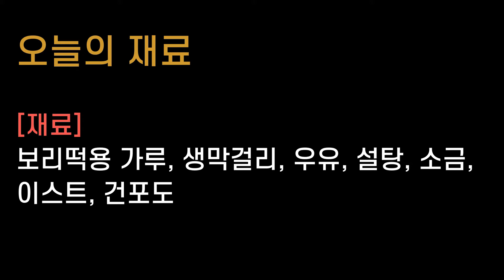[죠스키친] 구수하고 담백한 보리빵 맛있게 만드는 법! 찜기구를 이용해서 만든 우리나라 간식, 막걸리 보리찐빵 만들기 | 보리떡 만들기 | 보리술빵 만드는법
안녕하세요~
죠스키친 주방장 'Madame Cho' 입니다~ :)

오늘은 담백하고 구수한 맛이 일품인 '보리빵'(보리찐빵)을 만들어볼거에요!
예전에 간식거리로 보리빵을 많이 먹고 했는데요.
갑자기 문득 예전 그 맛이 생각나서, 보리빵을 만들어보게 됐습니다.
누구나 쉽게 만들어 먹을 수 있는 영양간식, 보리빵!!
집에서 홈메이드로 보리빵 만들어서 가족들과 함께 맛있는 추억의 여행을 떠나보는건 어떨까요?
영상을 통해 보리빵 레시피를 확인해주세요!

[재료]
보리떡 가루 400g, 생막걸리 300g, 우유 50g, 설탕40g, 소금, 이스트 5g  건포도

[레시피 과정]
1) 상온에 둔 생막걸리와 우유에 설탕, 소금 두꼬집 정도 넣고 잘 녹을때까지 저어준다.
2) 잘 녹았으면 보리떡 가루를 채에 받쳐서 곱게 걸러준 뒤 멍울이 지지않게 잘 저어준다.
3) 상온에서 30~1시간 가량 발효시켜준다.
4) 찜통에 물을 넣고 팔팔 끓어 오르면 찜기구에 내용물을 넣고 건포도, 호두, 아몬드 등 집에 있는 견과류를 올려놓고 40분 가량 쪄준 뒤, 5분 정도 뜸드리면 보리빵이 완성됩니다.